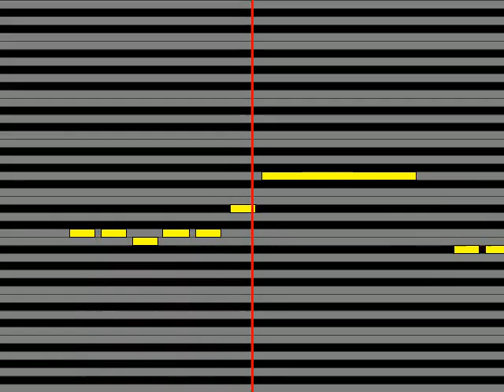【ガイドメロディ】 椎名佐千子 終着ノサップ